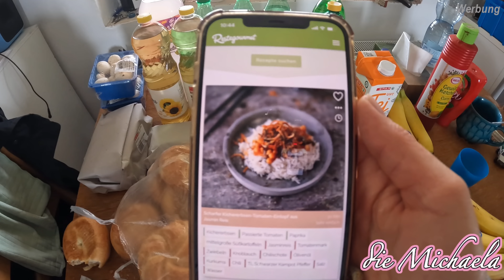Auswandern XXL Vlog aus Ungarn | Baustellen Haus für 13000 €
Dein Handy kann mehr als Spiele spielen und Nachrichten schreiben! Verdiene Geld von überall mit deinem Handy!

Hole dir jetzt 30 Tipps wie man ganz einfach online Geld verdienen kann:*

Was macht ihr beruflich:
wir arbeiten online, wenn Du Interesse hast online zu arbeiten, aber nicht so recht weißt wie und wo du starten kannst, schaue dir gerne mein Video dazu an mit einigen Tipps

Nein

Calvino 2010
Livia 2021

Ja 💖

Bernd 1981
Michaela 1982

Seit 2014

Ist für 12€ erhältlich.
Im ganzen März 2022 haben wir  ein Angebot für 8€.